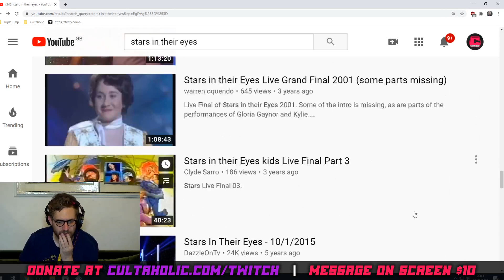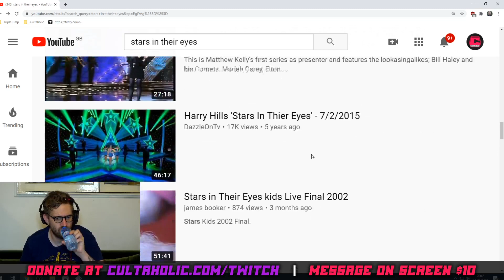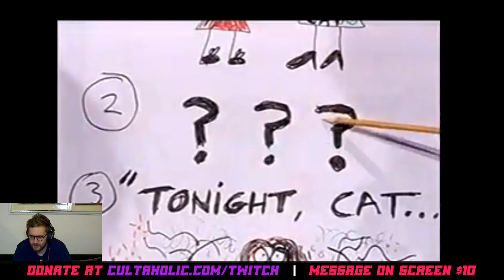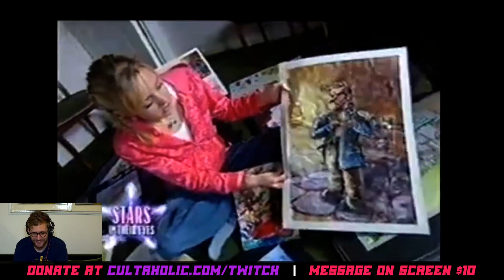Vintage Stars In Their Eyes Episodes with Adam 18th August 2020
The birth of See You Next Tuesday! Adam realises how much he loves watching Stars In Their Eyes and British TV on stream and decides to make it a regular thing! 18th August 2020